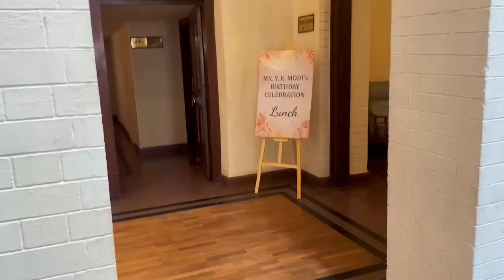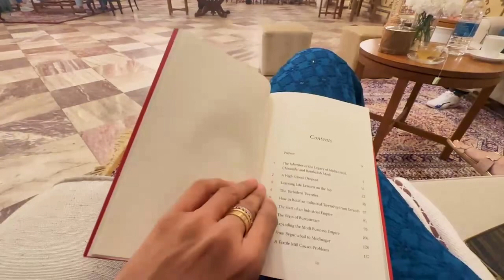पशुपतिनाथ मन्दिर (नेपाल) | काठमांडू | karishma patel vlog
नेपाल महात्म्य और हिमवतखंड पर आधारित स्थानीय किंवदंती के अनुसार भगवान शिव एक बार वाराणसी के अन्य देवताओं को छोड़कर बागमती नदी के किनारे स्थित मृगस्थली चले गए, जो बागमती नदी के दूसरे किनारे पर जंगल में है। भगवान शिव वहां पर चिंकारे का रूप धारण कर निद्रा में चले गए। जब देवताओं ने उन्हें खोजा और उन्हें वाराणसी वापस लाने का प्रयास किया तो उन्होंने नदी के दूसरे किनारे पर छलांग लगा दी। इस दौरान उनका सींग चार टुकडों में टूट गया। इसके बाद भगवान पशुपति चतुर्मुख लिंग के रूप में प्रकट हुए पशुपतिनाथ मंदिर (नेपाली: पशुपतिनाथ मन्दिर) नेपाल की राजधानी काठमांडू से तीन किलोमीटर उत्तर-पश्चिम में बागमती नदी के किनारे देवपाटन गांव में स्थित एक हिंदू मंदिर है।